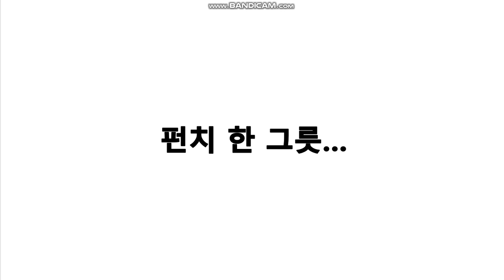펀치 한 그릇...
펀치 곡물 암즈! 등장!